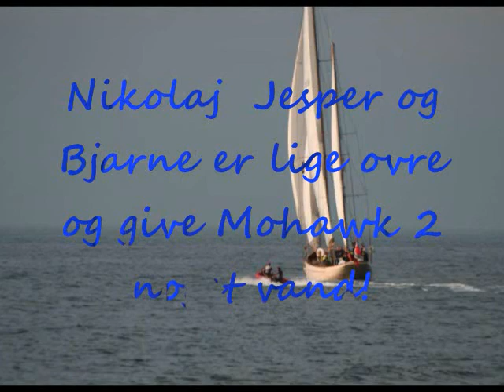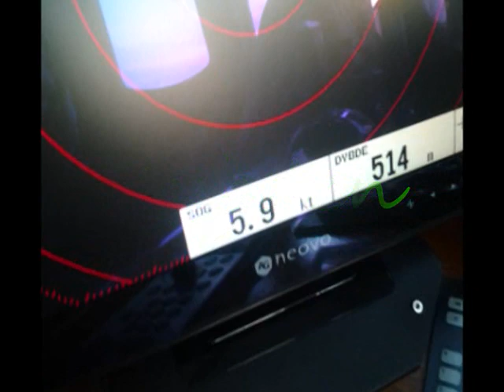nordisk 2012 film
Nordisk sejlads 2012